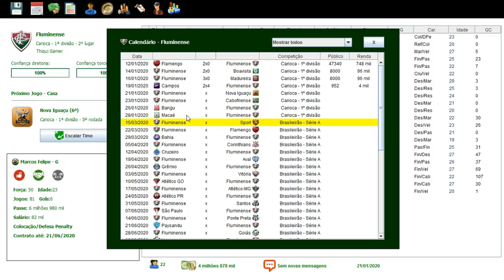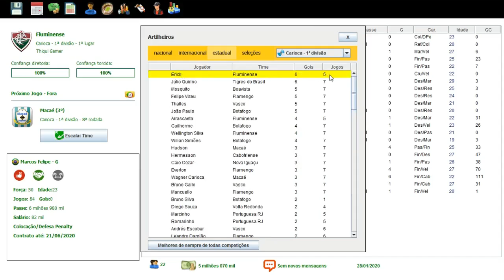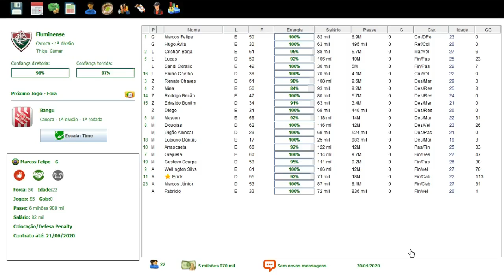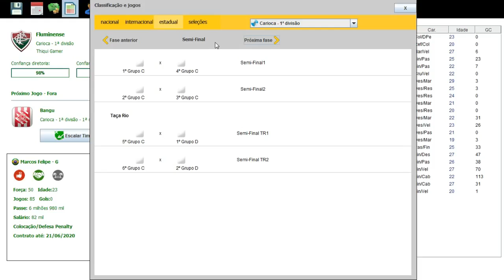BRASFOOT 2017 MODO CARREIRA #47 RUMO À SEMIFINAL